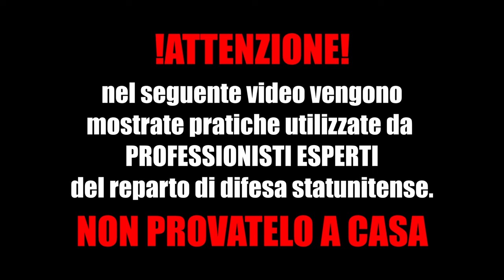COME si ADDESTRANO i CANI da DIFESA dell' ESERCITO U.S.A.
come si addestrano i cani poliziotto o da difesa dell' esercito americano? SCOPRITELO!!
Video reaction ad un breve documentario sui metodi di addestramento dell' "utilità e difesa" utilizzati del reparto di difesa nazionale statunitense. Ecco come addestrare un cane alla difesa, all'attacco ed alla guardia ma SOPRATTUTTO all' OBBEDIENZA ma SOPRATTUTTO SENZA COERCIZIONE MA SOPRATTUTTO TU NON FARLO!
Insegnare al cane diversi comandi ha la funzione di tenere occupata la sua mente, calmando così l' agitazione e  aiutando a prevenire  o curare agitazione, ansia, frustrazione, aggressività, insicurezze e paure che spesso insorgono in assenza del dovuto esercizio fisico e mentale. anche se il tuo cane non è un border collie o un pastore belga non importa, la regola vale per tutte le razze ed incroci!
Non temere il cane aggressivo che morde attacca aggredisce ruggisce  e la preda ferisce.
SCOPRITELO!!

Addestramento Positivo Francesco Fachini Dog Training Milano.

[addestramento educazione cani tramite rinforzo positivo o metodo gentile]